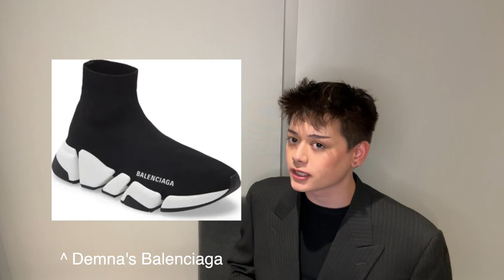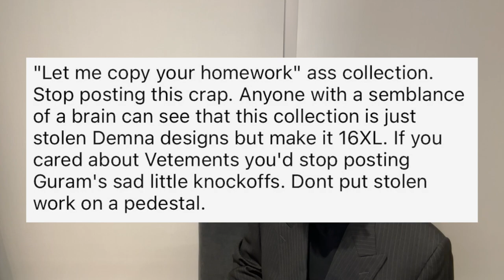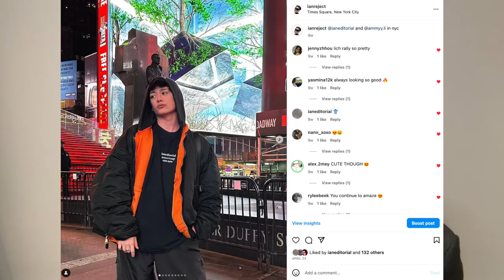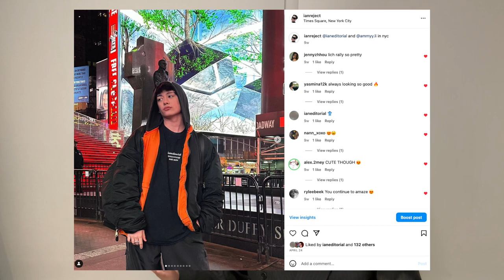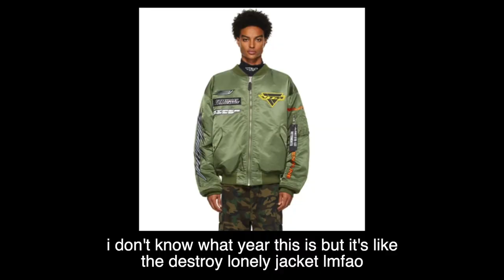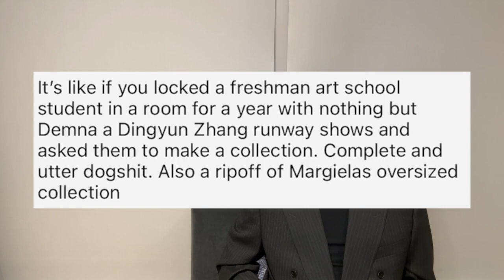VETEMENTS Spring 24 FULL REVIEW - everyone's mad?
justice for guram 😔

by Ian Serene